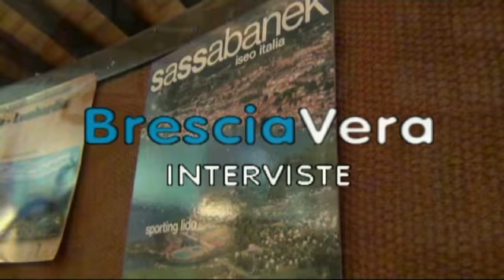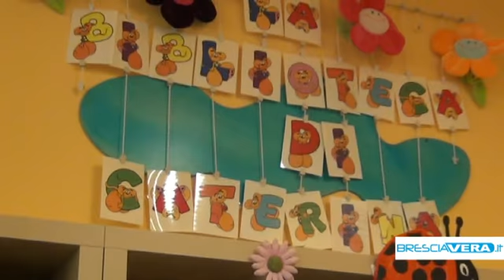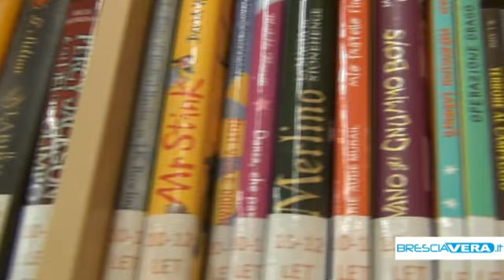Ospedale felice, ABIO Desenzano compie 10 anni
Sabato 28 settembre in 100 piazze italiane la raccolta fondi per sostenere i volontari che aiutano i bambini a vivere più serenamente l'ospedale.